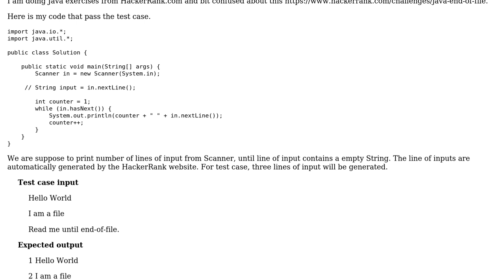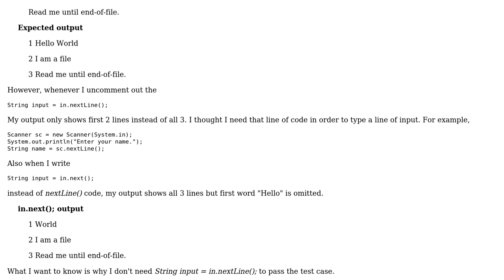Java Scanner String input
With thanks & praise to God, and with thanks to the many people who have made this project possible! You are responsible for your own actions.